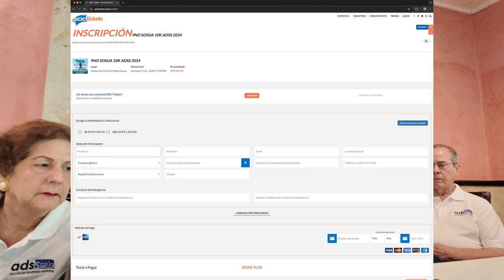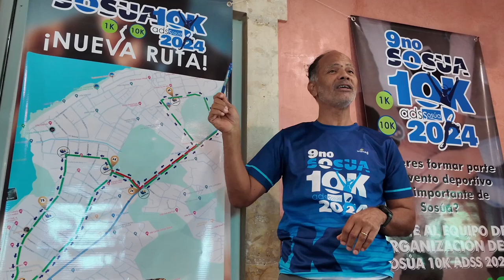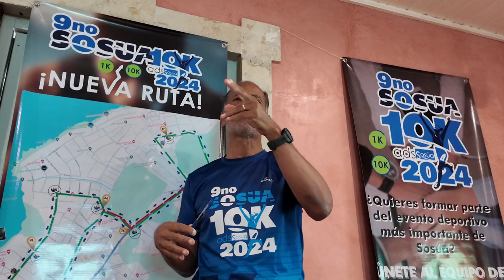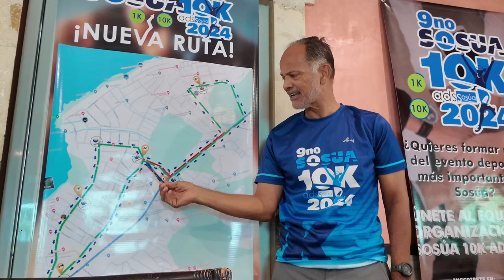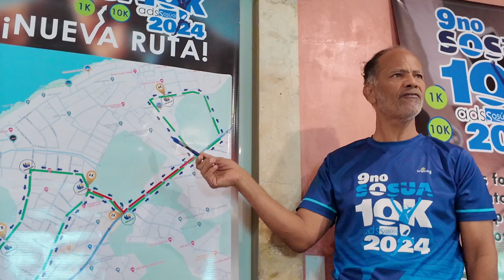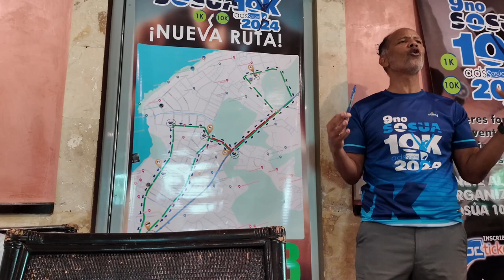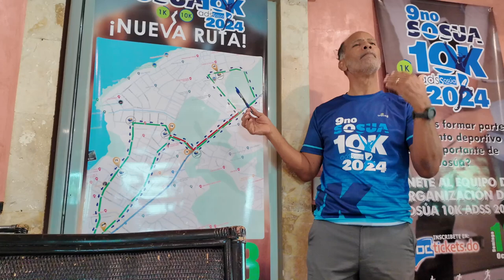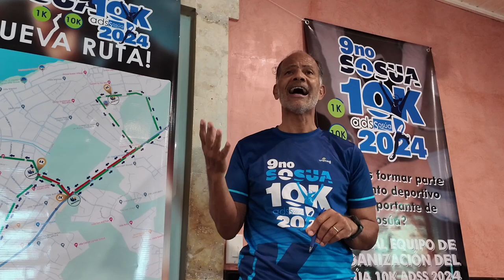Sosúa 10K Todo lo que necesitas saber en esta Rueda de prensa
UN EVENTO PARA TODA LA FAMILIA